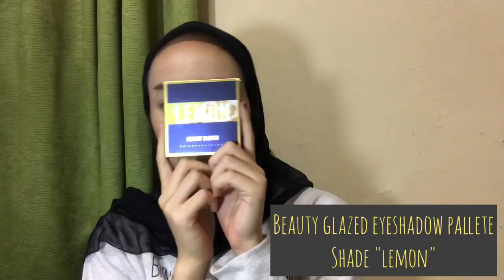#1 MAKEUP UNIK DI WAJAH BERJERAWAT? WHY NOT!! || YELLOW SUMMER MOOD MAKE UP LOOK 🌻🌻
Hai , Selamat datang di videonya titi , mana nih yang insecure sama muka yang berjerawat terus jadi ga pede berkarya? no no jangan mau kalah sama si insecure kamu lah yok berkarya dan jangan lupa love your self 🌻

🌻PIXY PROTECTING MIST 0% ALCOHOL
🌻PIXY CONCEALING BASE SHADE #1 "NATURAL BEIGE"
🌻BEAUTY CREATIONS ANGEL GLOWS
🌻INNISFREE SKINNY COVERFIT CUSHION SHADE
🌻VASELINE LIP THERAPY "CREME BRULEE"
🌻EMINA CREAMATTELIP CREAM SHADE "PUMPKIN SPICE"
🌻BEAUTY GLAZED EYESHADOW PALLETE SHADE "LEMON"
🌻INNISFREE AUTO EYEBROW PENCIL SHADE #4 "ASH BROWN"
🌻MAYBELLINE HYPER IMPACT LINER
🌻WARDAH EYEXPERT THE VOLUME EXPERT MASCARA
🌻MAKE OVER PERFECT SHADE BLUSH ON SINGLE SHADE #6 "CARIBBEAN SUNSET"
🌻INNISFREE VIVID COTTON INK 4G SHADE #5
🌻TONYMOLY DELIGHT TONY TINT SHADE #2 "APPLE RED"